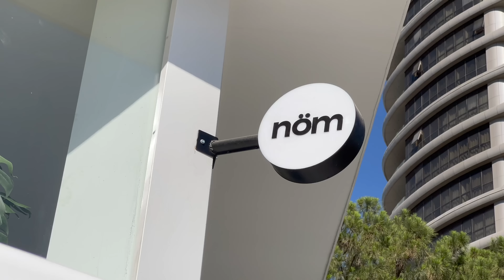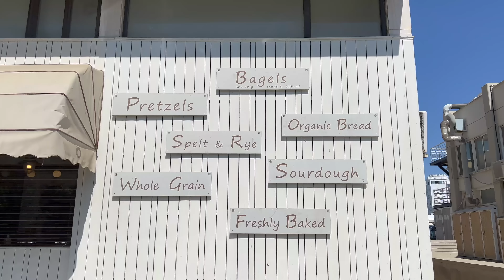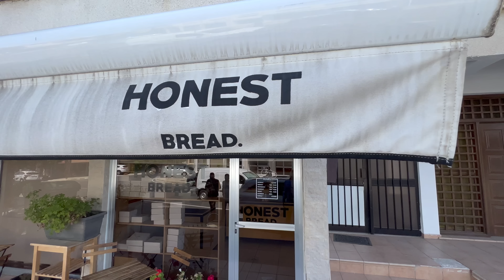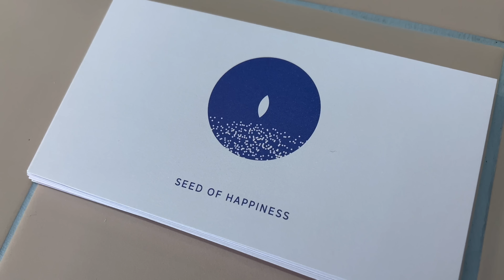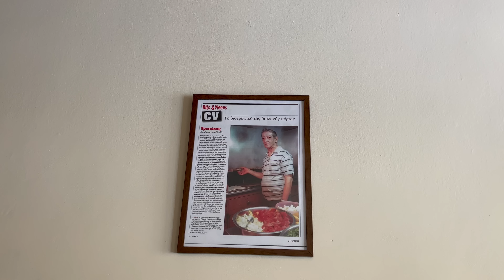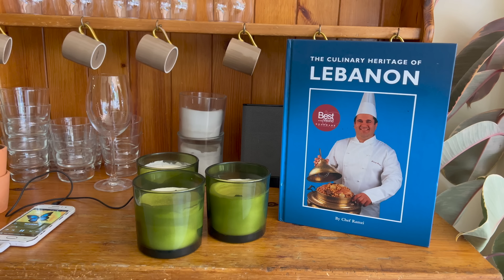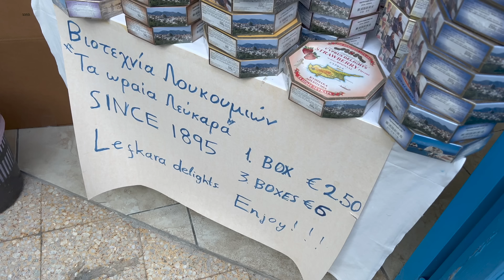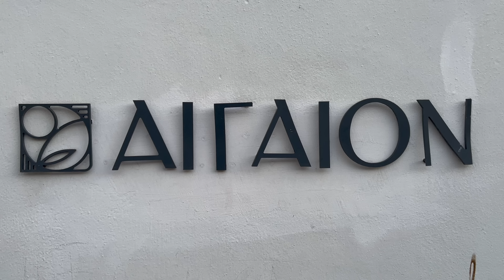Cyprus Day 4 of 5. Discovering the Culture, The People & Food. I Loved It! A Beauty Close to Home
خمسة أيام في قبرص. اكتشاف الثقافة والناس والطعام. احببته! جمال قريب من المنزل
Follow my steps on google maps
49 points pinned
Cyprus, officially the Republic of Cyprus, is an island country in the eastern Mediterranean Sea south of the Anatolian Peninsula. It is the third-largest and third-most populous island in the Mediterranean, and is south of Turkey and west of Syria. Its capital and largest city is Nicosia.
Nicosia, also known as Lefkosia, is the divided capital city of Cyprus. South of the border, on the Greek side, the Cyprus Museum has archaeological finds from the Neolithic to Byzantine periods, including the Aphrodite of Soloi statue. Nearby, the old city’s 16th-century Venetian walls include the Famagusta, Kyrenia and Paphos gates. Inside the walls, a marble mausoleum sits next to 19th-century Faneromeni Church.
Larnaca (Larnarka) is a port city on the south coast of Cyprus. It's known for Finikoudes Beach, a sandy strip in the city center backed by a palm-lined seaside promenade. Buzzing bars line the waterfront at Mackenzie Beach. Just offshore, the MS Zenobia wreck is a popular dive site. The 9th-century Church of Saint Lazarus contains the tomb of the saint said to have risen from the dead.
Ayia Napa is a Mediterranean resort town on the southeast coast of Cyprus, known for its beaches. The town's main landmark is the storied, Venetian-era Ayia Napa Monastery, which stands in the central square of Plateia Seferi, surrounded by bars and clubs. Freshly caught seafood is served at Ayia Napa Harbour’s busy tavernas, while adjoining Pantachou Beach offers a stretch of golden sand.
Pano Lefkara is a village on the island of Cyprus famous for its lace, known as lefkaritika in and silver handicrafts. The village takes its name from the white of its silica and limestone: Lefkara is derived from a combination of the Greek words "lefka" and "ori"